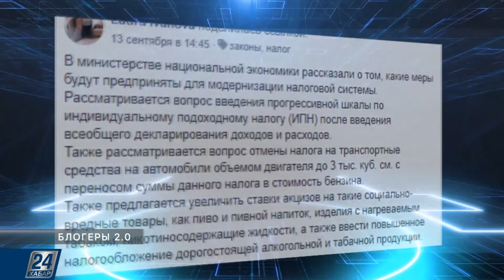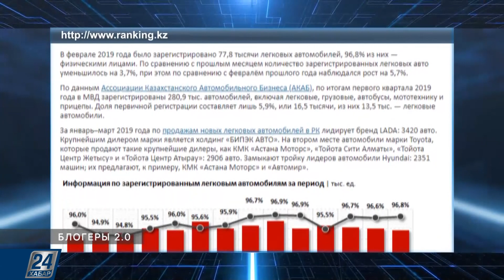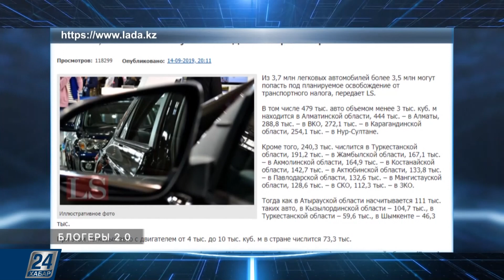Почему казахстанцы стали брать кредиты чаще | Блогеры 2.0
За первые 7 месяцев 2019 года казахстанцам были выданы займы на сумму 13 триллионов тенге. Это немногим больше, чем в прошлом году.

По данным специалистов, причиной роста стало увеличение показателей розничного кредитования: ссуды в секторе выросли сразу почти на 30% за год. Это значит, что казахстанцы стали чаще брать кредиты: объёмы займов физическим лицам увеличились за год сразу на более чем 20%. Доля розничного кредитования от общего объема кредитования по сравнению с прошлым годом увеличилась на 8%. Причем, сетевики посчитали, что казахстанцы тратят полученные от банков займы на иностранные товары.